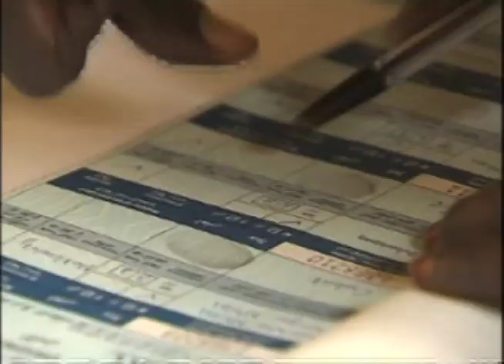With final results in, UN hails peaceful conduct of South Sudan independence vote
The United Nations panel that monitored the independence referendum in Southern Sudan today hailed the official results showing that an overwhelming majority opted for secession, but cautioned that the two sides now need to build constructive new ties.

"Their work is not over," Secretary-General Ban Ki-moon's Panel on the Referenda in Sudan, said in a news release on the results, which will sever a third from what has until now been Africa's largest country. "The Panel calls on the parties to build on the constructive relationship they have developed to quickly reach a lasting agreement on post-referendum arrangements so that the peoples of Northern and Southern Sudan can live together side by side in cooperation, security and dignity."